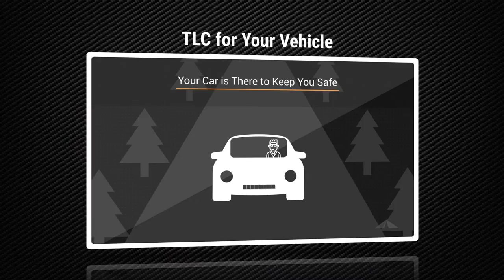Car Care Videos Dec2021 Featured Content Now Playing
Show and tell Automotive technical concepts so your customers can easily see and understand what you are saying.

Content available for Digital Menu Board and Lobby TV.
Content is also available to share through email, social media, text messages, and more with CarCare Web©